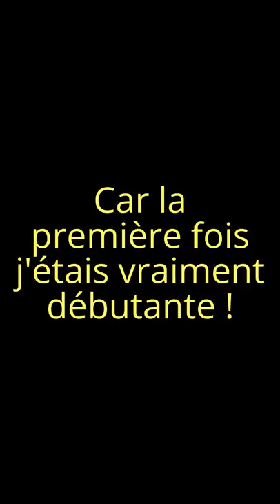[TUT0' Visite de mon club (Flers) 2 !